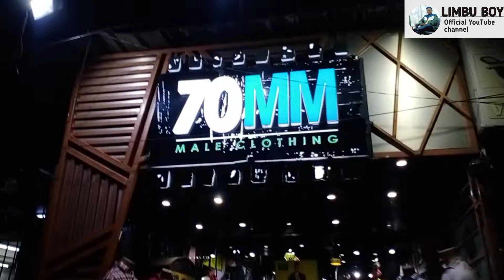Chennai A_Little_shopping